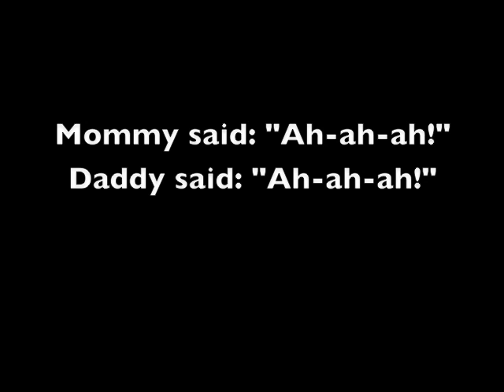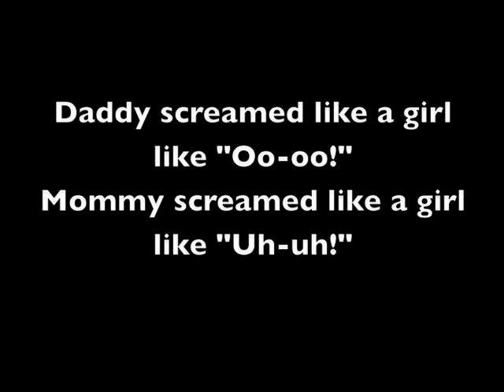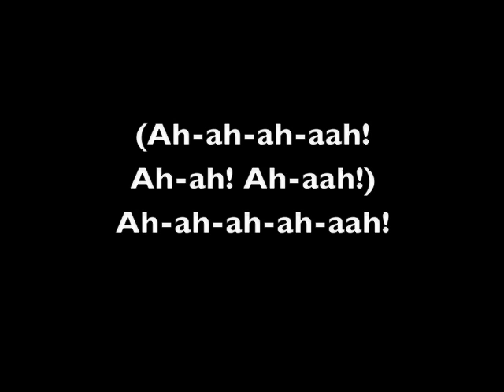MOMMY & DADDY SONG (Cover) - ROOMIE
Roomie's version of "Mommy & Daddy Song" by the Gregory Brothers.

Mommy said: "Ah-Ah-Ahhhhh!"
Daddy said: "Ah-Ah-Ahhhhh!"
Daddy screamed like a girl, like "Oo Oo!"
Mommy screamed like a girl, like "Uh uh!"
Both of them screamed like
"Ah-Ah-Ah-Ah-Ahhhhhhhh!
Daddy: You was in, you was in your room?
Daughter: Uh-huh.
Daddy: You was tryin' to sleep?
Daughter: Yeah, yeah!
Daddy: Who you hear?
Daughter: Daddy and Mommy!
Daddy: I bet my daughter knows my name.
What did you hear?
Daddy and Mommy were naked
And you, you're in trouble, you're in trouble